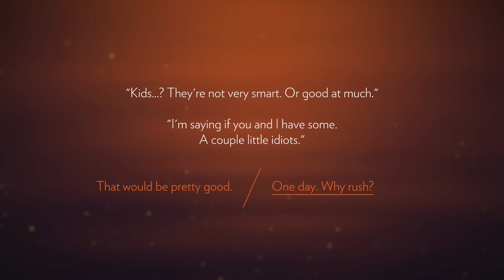R.EX - Firewatch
Retour d'expérience sur Firewatch, du studio californien Campo Santo.